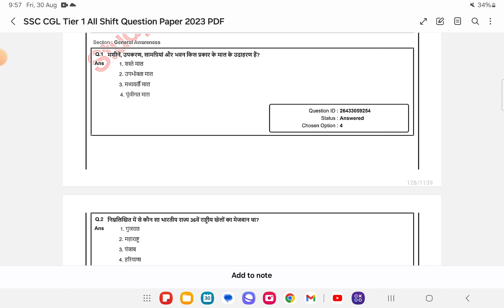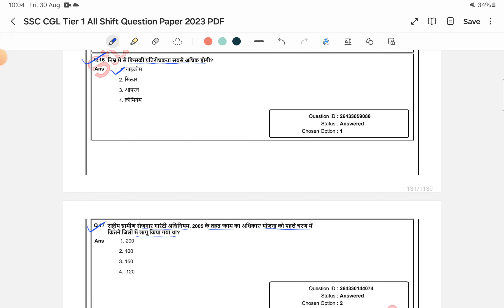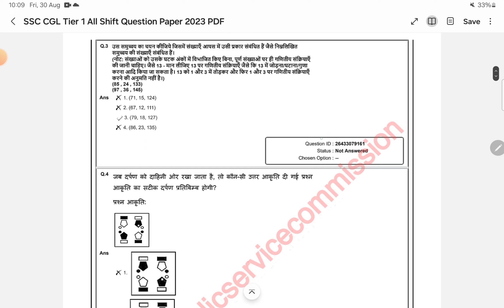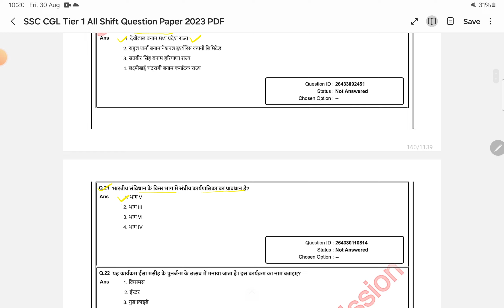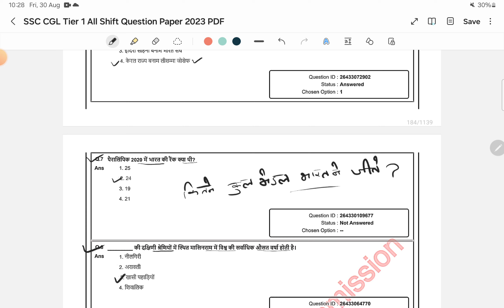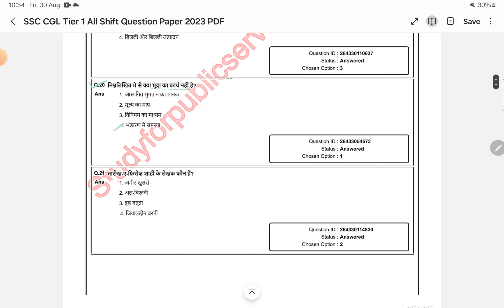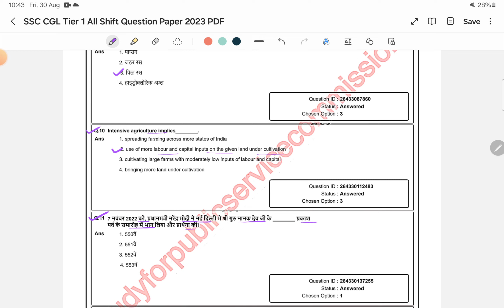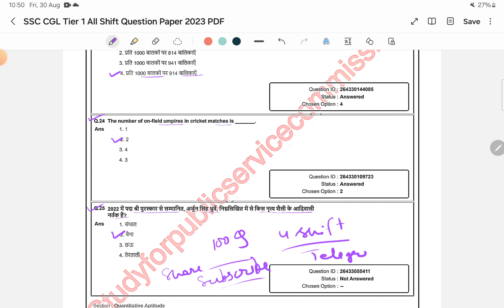SSC CGL 2024 Previous Year Question | SOLVED PYQ 2023 All 39 Shift GK/GS | Last Minute Preparation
SSC CGL 2024 | SSC CGL GK/GS By Harish Bhardwaj | GK GS Top 100 MCQs for SSC CGL Exam | Join S4PSC for the  SSC CGL GK/GS classes, specially crafted for SSC CGL 2024 aspirants. This session will provide a comprehensive overview of the General Knowledge and General Science syllabus, key topics, ssc cgl gk gs previous year questions, and effective preparation strategies. Ideal for beginners, this class will build a strong foundation and guide you through mastering GK/GS for the exam. Don't miss this opportunity to start your SSC CGL preparation with expert insights and guidance from Harish Bhardwaj!